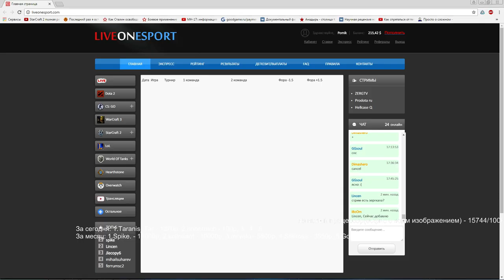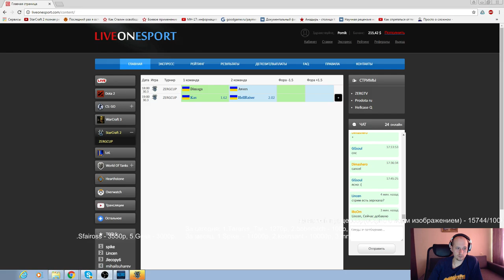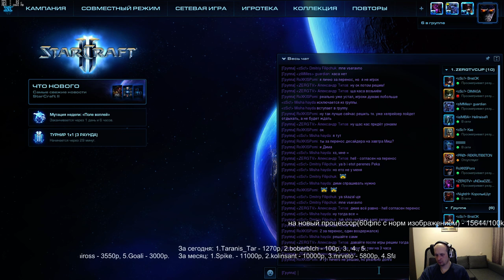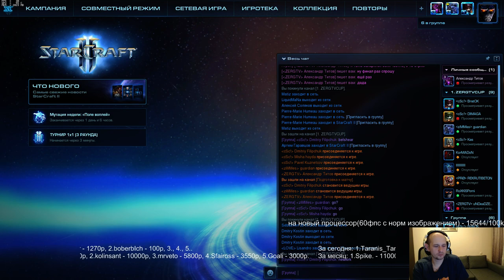ZergTV Cup (30.03.2017) - Группа A (Pomi)